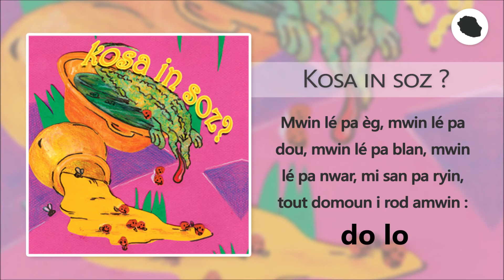Kosa in soz ? : do lo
Conteur : Luco SAUTRON
N'goni : Ghislaine BOUGET, Mouloud BOUKA
Percussions : Ghislaine BOUGET, Mouloud BOUKA
Flûtes : Mouloud BOUKA & Jean-Luc LHOSTE
Conception graphique : Serge PROUTEAU
Dessin : Florence FELIX
Conception du projet et enregistrement :
Jean-Luc LHOSTE (Studio POLYSSONS)
Remerciements : Laurence DALLEAU, Axel GAUVIN, Gilles SORRES, l'association TIKOUTI et l'association KOZÉ CONTÉ